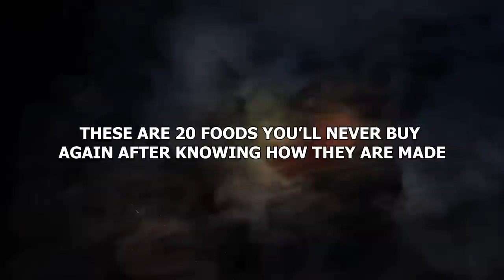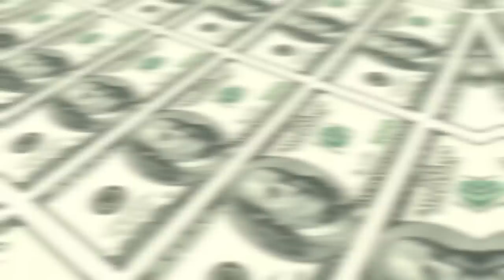You’ll Never Eat This Candy Again After Knowing How Its Made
Considering it’s something we all put into ourselves, it’s kind of crazy how little we know about a lot of the foods we put in our bodies. Don’t believe us? Just watch this! These are 20 foods you’ll never buy again after knowing how they are made.